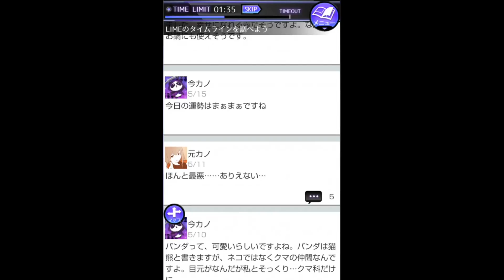#5【元カノは友達だから問題ない】主人公にイラついてくる俺【無名】